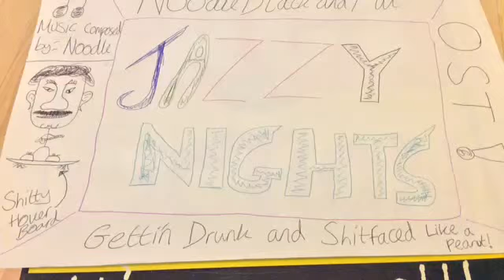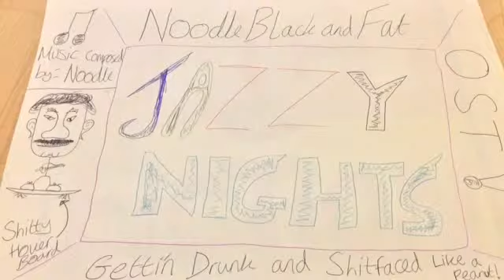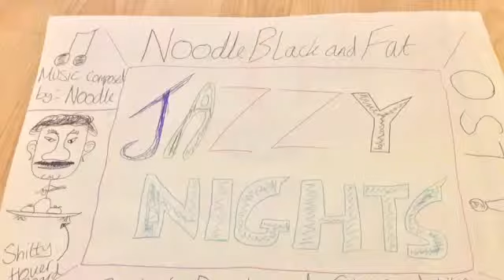Jazzy Nights - NBF OST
Something consisting of bubble and squeak
Music composed by Noodle
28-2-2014